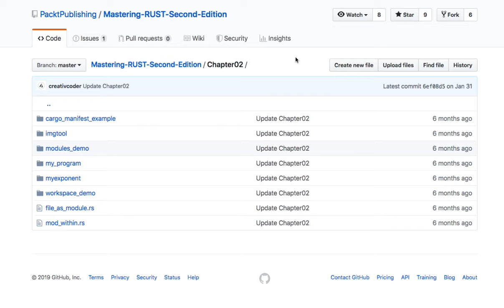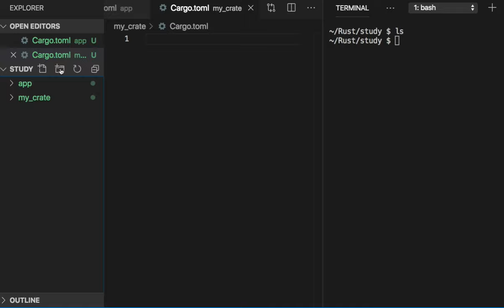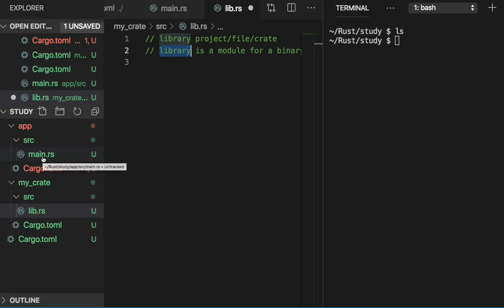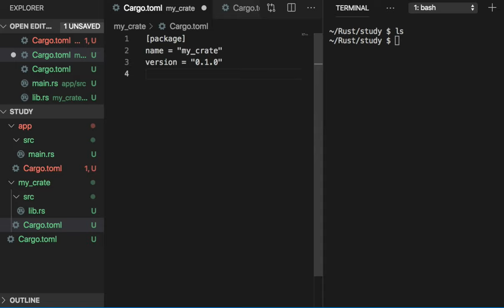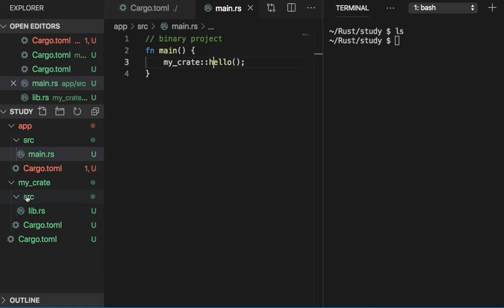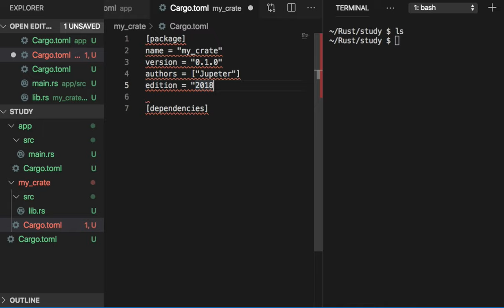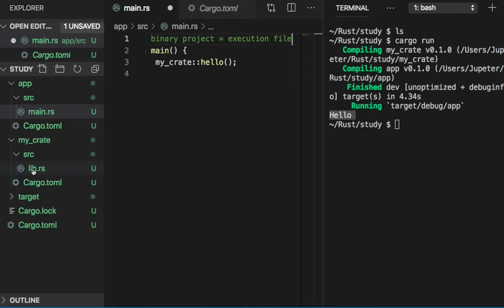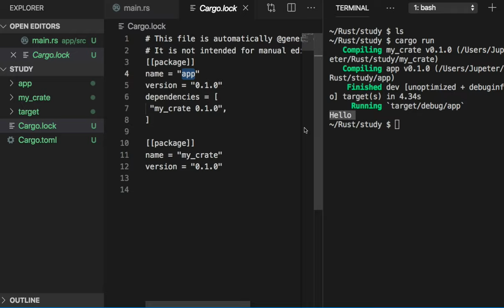[러스트] 019 - Cargo workspace